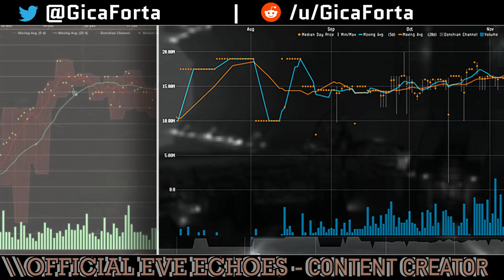Golden Age Short Stories Part 3 - Bedtime Stories & Lore | EVE Echoes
Today we cover two important stories in the history of New Eden. The first being the story of the Gallente - Caldari war that lasted for 100 years. The second, the life and achievements of the famous Ishukone CEO - Otro Gariushi. The latter ties us into the rise of Tibus Heth, the Broker and his shady operations, and the Minmatar invasion of the Amarr Empire

Timeline:
[00:00] The Gallente - Caldari War
[10:34] The Life of Otro Gariushi